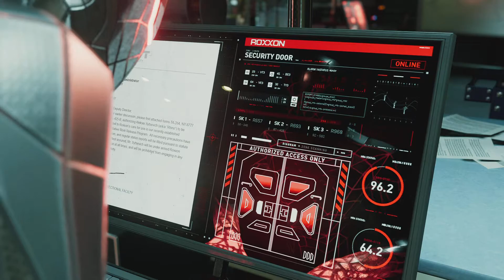Black kid gets captured SPIDER-MAN MILES MORALES NG+ PART 8